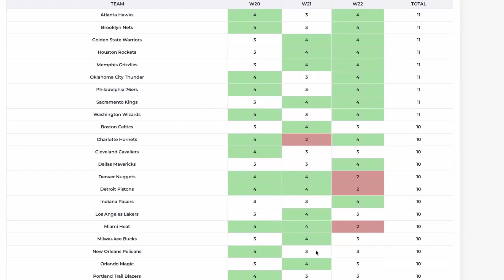WEEK 21 NBA Fantasy Basketball [How to Win Your Fantasy Playoff Match Up-Must Add Waiver Wire]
GRAB THE NEW "STAT WAR" T-SHIRT DESIGN